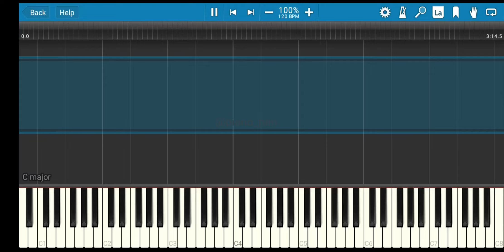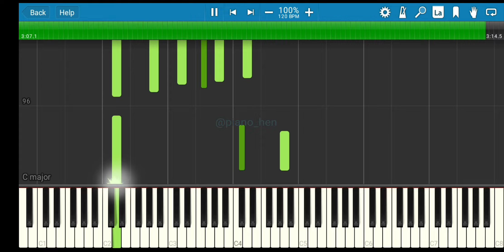PURA PURA LUPA - MAHEN (PIANO TUTORIAL)